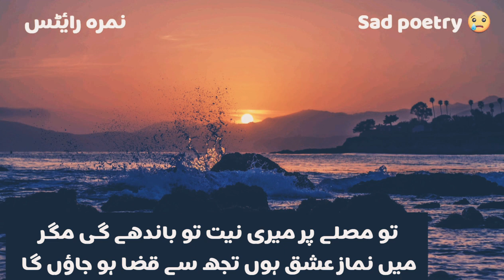khafa ho jaon ga / poetry recitation/ sad poetry/ hearttouching poetry lines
Sad poetry lines
heart touching poetry
lovely poetry
تُو مصلے پر مری نیت تو باندھے گی ، مگر
میں نمازِ عشق ہُوں تجھ سے قضا ہو جاؤں گا

چاہتوں کے دائرے میں آؤ دوڑیں ایک ساتھ
تُو نے مجھ کو چُھو لیا تو میں ترا ہو جاؤں گا

خود کو اک دن بانٹ دوں گا دشمنوں کے درمیاں
کم سے کم قیدِ اَنا سے تو رہا ہو جاؤں گا